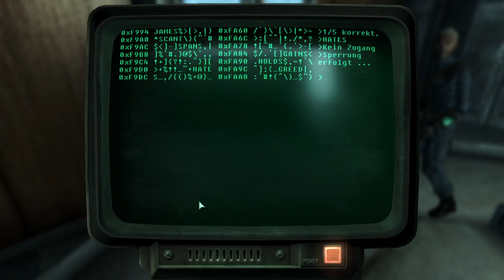Lets Play Fallout 3 #003 - Auf in die Freiheit!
Krieg. Krieg bleibt immer gleich. Außer manchmal.
▼ Ausklappen für weitere Infos und Links!

Leider musste das Intro des Spiels aus Copyrightgründen entfernt werden.

Hat Dir diese Folge gefallen, freue ich mich sehr über einen Like und konstruktive Kritik.